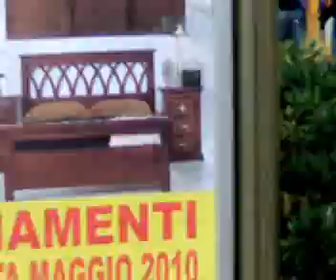sacroblog-giorno 162: all'IRISH con alessandro e claudio con il suo zaino brutto